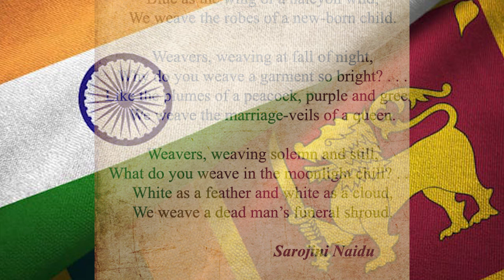මුළු හින්දි ගී ලෝකෙන්ම මම කැමතිම හින්දි සින්දුව !!! රෑ ඉරපාන - හත්වන කිරණ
මෝදි උන්නැහේ අපට, ලංකාවට පාරම්බෑවට, අපේ රටේ DS ලා,  ඉන්දියාවෙ නේරුල ගාන්ධිල සුද්දන්ට එරෙහිව එකට සටන්කරල, හිරබත් කාල, ඇතැම්විට මැරුම් කාල රටවල් දෙකට නිදහස ලබගත්තටත් අවුරුදු දෙකකට පස්සෙයි ඔහු ඉපදුනෙත්! ඔව්, මෝදී ඉපදෙන්නෙ 1950! ඉන්දියාවට නිදහස ලැබෙන්නෙ 1947! අපට 1948..! මෝදි අගමැති වෙන්නෙ 2014! ප්‍රාන්තෙක ඡන්දෙ ගන්න ඒ මිනිස්සු රවට්ටන්න මෝදි ගහන කයිවාරු බැලුවම අපේ රටේ උන්නැහෙලත් ඒ වගේම තමා...! එතකොටත් ඉන්දියාවයි අපියි සමානයි! හැබැයි මේ කියන්නෙ නම් ඊට වඩා සුන්දර ඉන්දියාවක් සහ ලංකාවක් ගැන! අපේ රටේ ලස්සන දකින්න අපට ඇස් දෙන්නෙ ඉන්දියාවද? අපේ ගීත වල මිහිර  විඳින්න  අපට  සවන් ලබා දෙන්නෙ ඉන්දියාවද? තේරුම  මෙලෝ හසරක් නොතේරි මේ ගීතයෙ කොතනකදි හරි තාම  මට ඇඩෙන්නෙ ඇයි කියල තාම මට හිතාගන්න බෑ ඔබත් මම වගේ නම් ඔබත් අදත් අඬාවි හේතු දන්නැතුව. අහන්න..! මේ තමා මගේ  පුංචිම කාලෙ ඉඳල සදහටම මම කැමතිම, කෑදරම හින්දි ගීතය..!!!